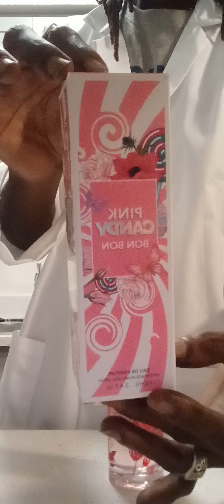Pink Cany Bon-Bon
2024 new lunched Pink Sugar